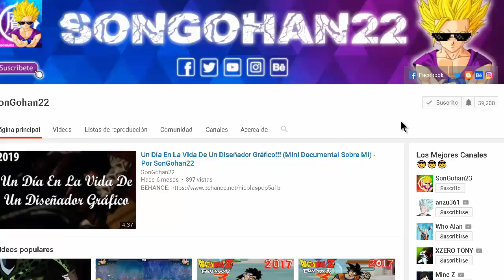¿¿¿De Que Color Es REALMENTE El Aura Del Super Saiyajin??? - Por SonGohan22